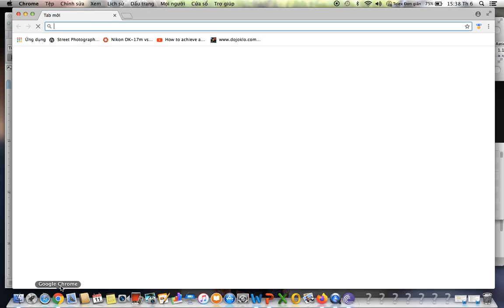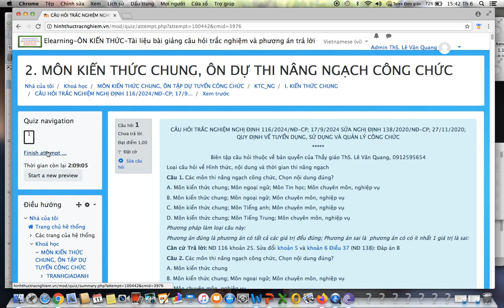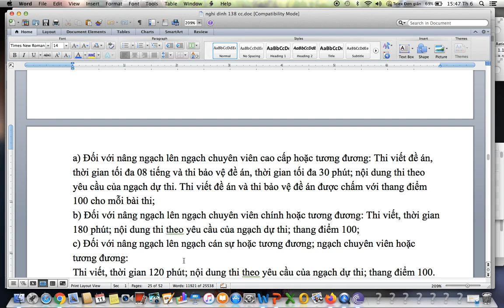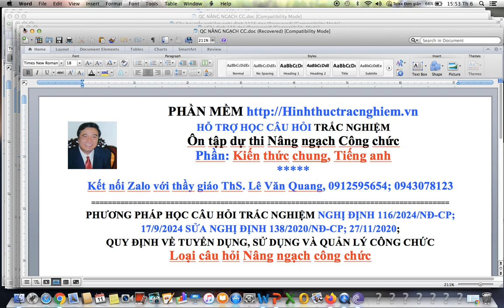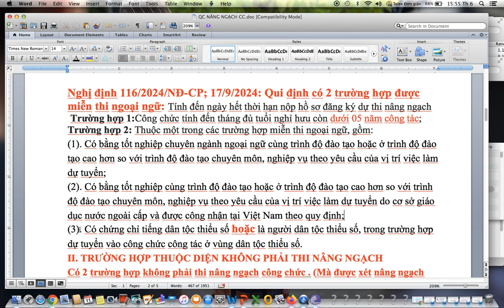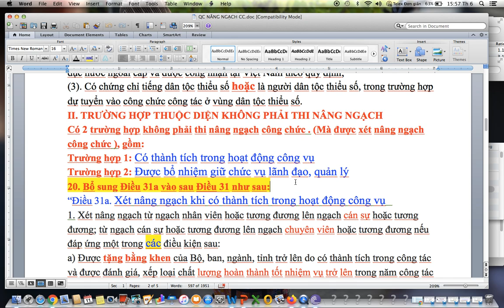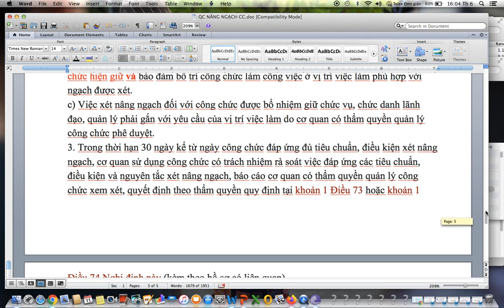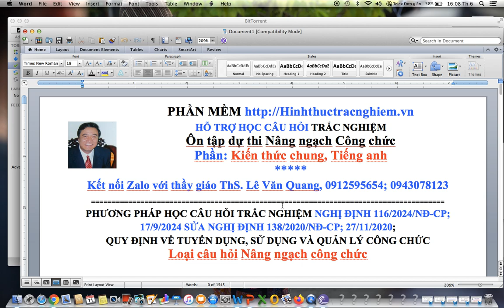Nâng ngạch lên chuyên-Nghị định 116/2024/NĐ-CP; 17/9/2024-câu hỏi môn thi nâng ngạch